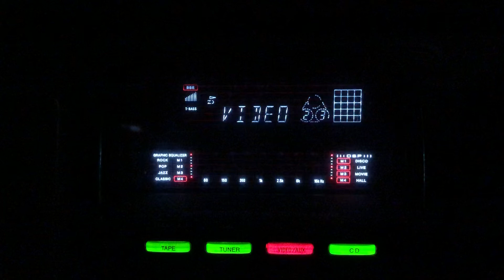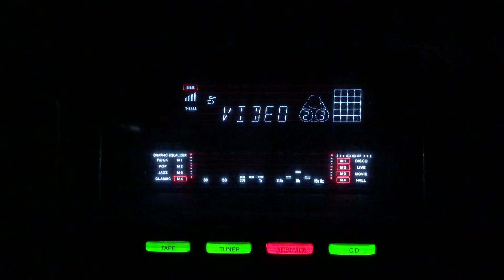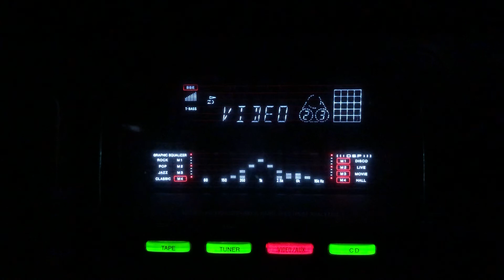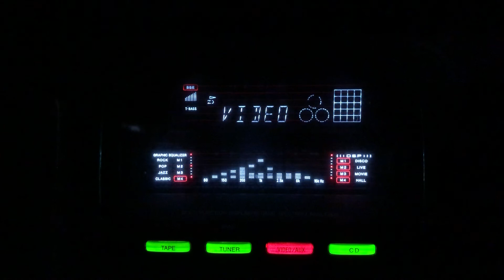Mora chail chabela- Hamida Bano- L: Pandit Indra M: Bulo C Rani- Rajputani/lnd/1946.